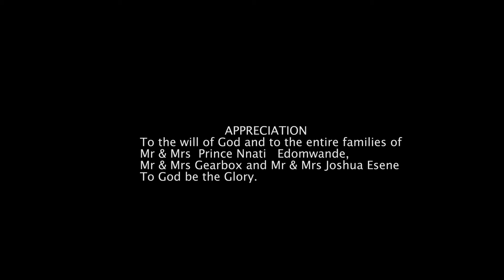MY ONLY INVESTMENT Season 2 Ep10 (New Movie) Chief Imo, Love Francis Nollywood Romantic Comedy Drama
Latest Nollywood releases Nigerian blockbuster movie African movie trailer
New Nigerian movie Nollywood premiere 2024 Nigerian love story
Nollywood romantic drama
Nollywood movies
Nigerian movies
African films
Nollywood full movies
Latest Nigerian films
Best Nollywood films
Nigerian film industry
Nollywood actors
Nigerian entertainment
Nollywood movie 2024
Nollywood cinema
African storytelling
Nollywood drama movie
Nigerian romance film
Nollywood action movie
Nigerian thriller film
Nigerian comedy movie
Nollywood epic movie
African love stories
Yoruba Nollywood movie
Igbo Nollywood film

MY ONLY INVESTMENT Season 2 Ep10 (New Movie) Chief Imo, Love Francis 2024 Nigerian Nollywood Movie

Welcome to LOVE FRANCIS FILMS YouTube Channel.
Stream and Enjoy Best of Nollywood Movies with your favorite artists here on LOVE FRANCIS CONCEPT YouTube channel.